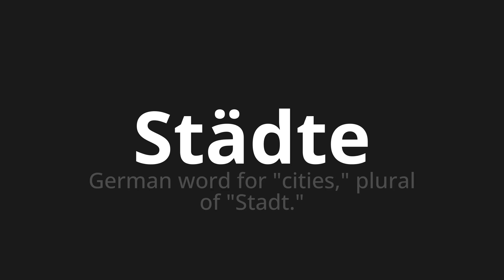How to pronounce Städte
Master the Pronunciation of 'Städte which means cities' - which means : German Word for "Cities," Plural of "Stadt." 📝 with @HTPronounce 🎓🗣️ - [Your Guide to German]

Learn to pronounce 'Städte' perfectly in German with our easy and engaging tutorial by @HTPronounce! 📖📽️ In this comprehensive video, we provide you with native speaker examples 🗣️👂 and phonetic breakdowns 🎵 to ensure you get the pronunciation just right.

How to say Cities in German